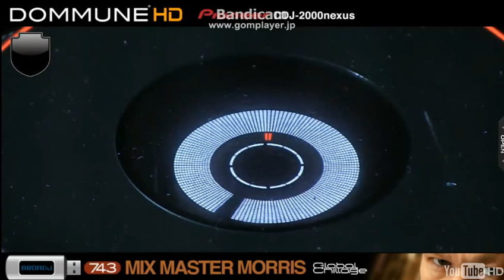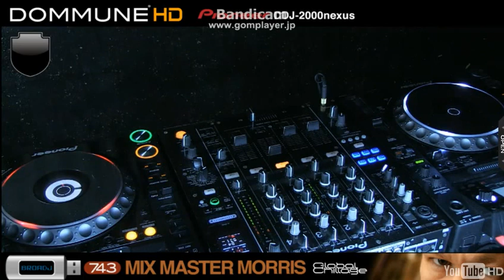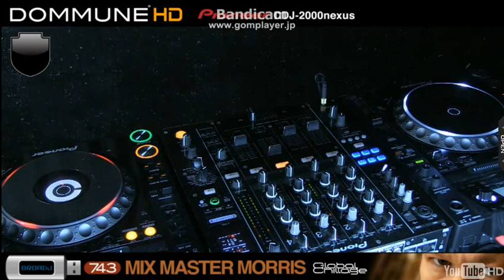Mixmaster Morris @ Dommune Tokyo 11/2012 pt.3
Live on Dommune